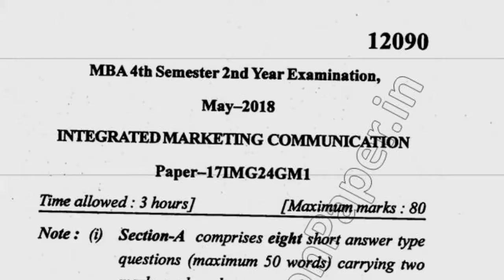MBA 4th Sem Integrated Marketing Communication Question Paper